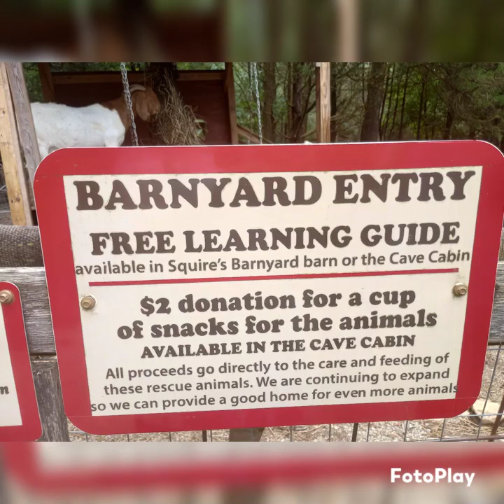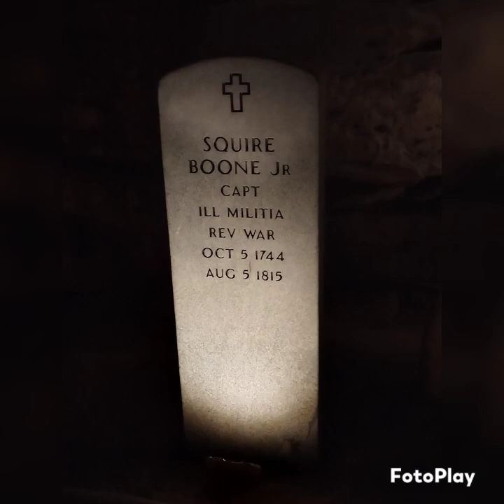Episode #18: Squire Boone Caverns Maukport, In.